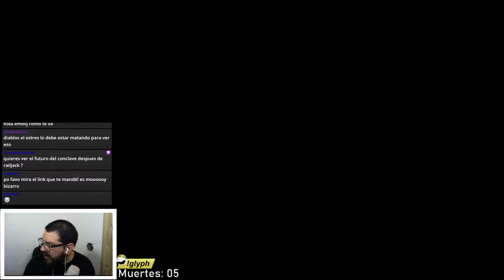Dead Space 2 | Cap 03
Puedes votar el siguiente clásico en mi twitter

Mi pc:
Procesador: intel Core i5 8400 2,80 / 4,00 Ghz
Ram: Corsair Vengance LPX 16 GB (x2 8 gb) 3000 mhz
Placa madre: Asus TUF z370-plus gaming
HDD: x2 1 TB Seagate Barracuda
Video: MSI Gaming GTX 1080 8 GB
Fuente: Termalteke Smart m850w
Dis: Cooler Master Hyper 212 evo
Micro: Audio Technica ATR2500-USB
Auriculares: Samson CH700 / Phillips Shg7980 Usb Gamer
Webcam: Logitech HD c525 / Genius Facecam 1000X